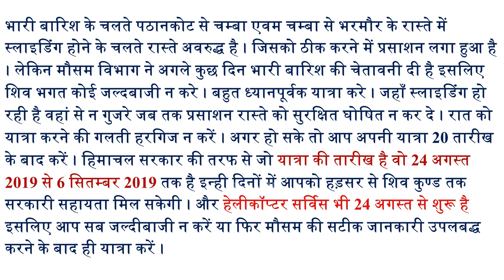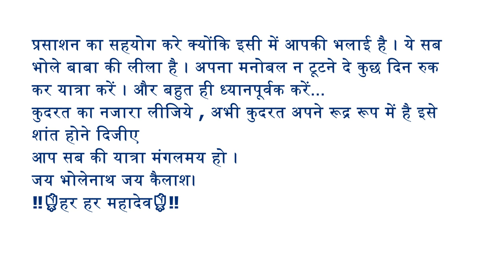Shri Manimahesh Ji Yatra 2019 -यात्रा पर जाने वाले सभी भक्तों के लिए एक जरूरी संदेश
भारी बारिश के चलते पठानकोट से चम्बा एवम चम्बा से भरमौर के रास्ते में स्लाइडिंग होने के चलते रास्ते अवरुद्ध है । जिसको ठीक करने में प्रसाशन लगा हुआ है । लेकिन मौसम विभाग ने अगले कुछ दिन भारी बारिश की चेतावनी दी है इसलिए शिव भगत कोई जल्दबाजी न करे । बहुत ध्यानपूर्वक यात्रा करे । जहाँ स्लाइडिंग हो रही है वहां से न गुजरे जब तक प्रसाशन रास्ते को सुरक्षित घोषित न कर दे । रात को यात्रा करने की गलती हरगिज न करें । अगर हो सके तो आप अपनी यात्रा 20 तारीख के बाद करें । हिमाचल सरकार की तरफ से जो यात्रा की तारीख है वो 24 अगस्त 2019 से 6 सितम्बर 2019 तक है इन्ही दिनों में आपको हड़सर से शिव कुण्ड तक सरकारी सहायता मिल सकेगी । और हेलीकॉप्टर सर्विस भी 24 अगस्त से शुरू है इसलिए आप सब जल्दीबाजी न करें या फिर मौसम की सटीक जानकारी उपलबद्ध करने के बाद ही यात्रा करें ।
प्रसाशन का सहयोग करे क्योंकि इसी में आपकी भलाई है । ये सब भोले बाबा की लीला है । अपना मनोबल न टूटने दे कुछ दिन रुक कर यात्रा करें । और बहुत ही ध्यानपूर्वक करें...
कुदरत का नजारा लीजिये , अभी कुदरत अपने रूद्र रूप में है इसे शांत होने दिजीए
आप सब की यात्रा मंगलमय हो ।
जय भोलेनाथ जय कैलाश।